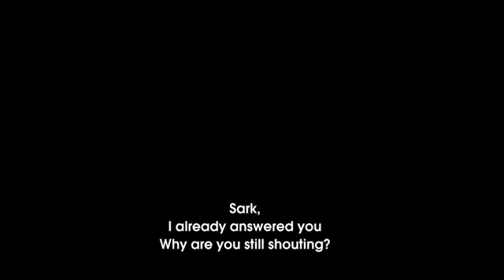Who Da Man (Sarkodie Cover) - BRYAN THE MENSAH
Cover video for 'Who Da Man' performed by BRYAN THE MENSAH
Originally released by Sarkodie

Directed by Rew Burn

New Music 'Medicine'  out now